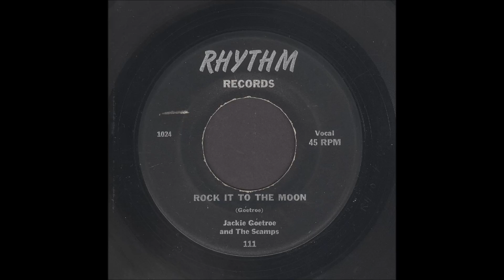Jackie Goetroe - Rock It To The Moon - Rockabilly 45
Jackie Goetroe & The Scamps, Rock It To The Moon, Rhythm Records 111
Recorded 1958, San Francisco, California